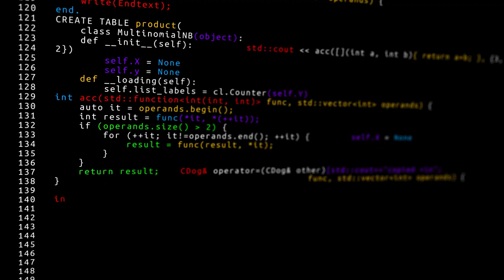Why the Best Teachers Learn Alongside You (Kevin Markham) - KNN Ep. 148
This episode of Ken's Nearest Neighbors is powered by Z by HP. HP's high compute, workstation-grade line of products and solutions. Today, I had the pleasure of interviewing Kevin Markham. Kevin is the founder of Data School, an online school that helps you to learn data science. In the past 8 years, he has taught more than a million students in the classroom and online. He's passionate about teaching people who are new to data science, and he's known for taking complex topics and breaking them down into easy-to-understand lessons. He has a degree in Computer Engineering from Vanderbilt University, and he lives in Asheville, North Carolina with his wife and son. In today’s episode, we learn how Kevin found his superpower in teaching, how he embodies the saying “not all who wander are lost”, and how he found motivation and creative energy through self-work and introspection.

Listen to Ken's Nearest Neighbors on all the main podcast platforms!
On Apple Podcasts (Please rate if you enjoy it!)